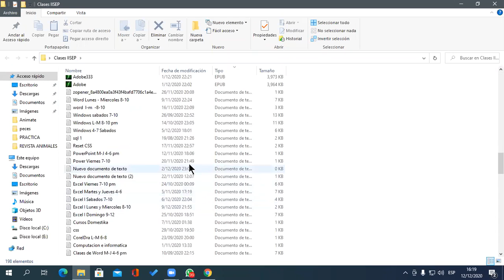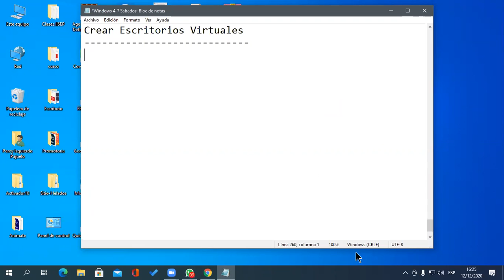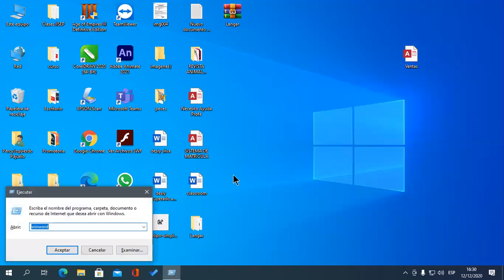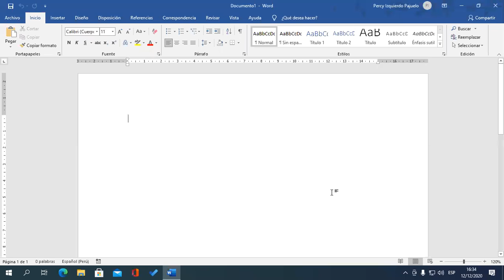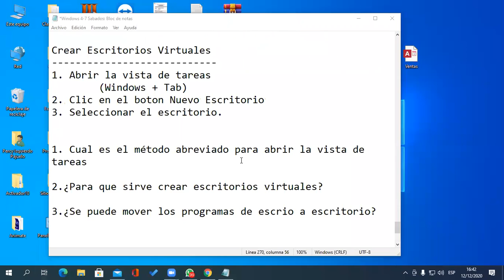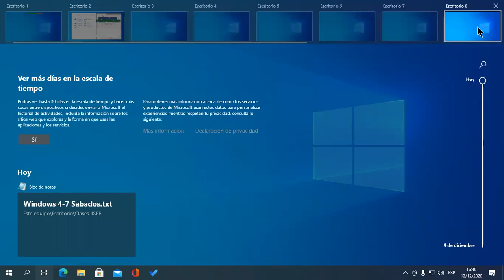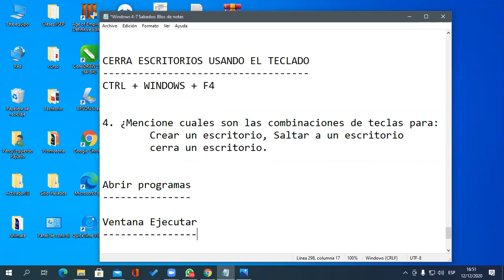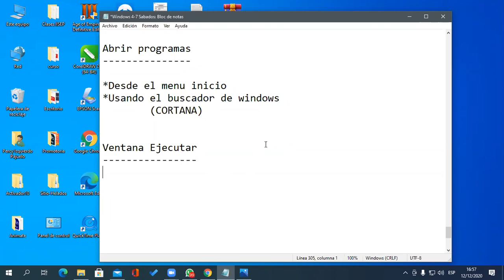Reunión 1 Windows